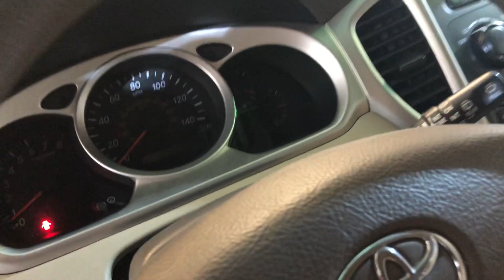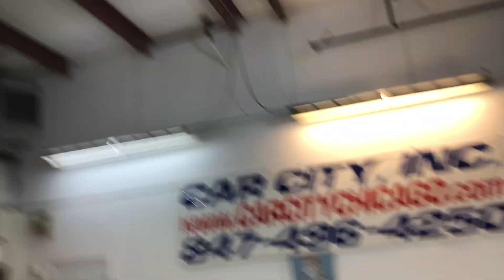2004 TOYOTA HIGHLANDER! 1 OWNER! CLEAN CARFAX! - 60074 - IL, WI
GAS SAVER! RUNS PERFECT! WELL MAINTAINED! 1 OWNER! CLEAN CARFAX!
NON SMOKER CAR ***, *** NEW BRAKES ***, *** STABILITY CONTROL ***, *** KEY LESS ENTRY ***, ***EXTRA KEYS***, ***NO OPEN RECALLS***, ***1 OWNER***, ***CLEAN CARFAX***, ***NEWER TIRES***, ***PERFECT CONDITION***, ***WELL MAINTAINED***, ***TRACTION CONTROL***, ***ABS***, ***AIR BAGS***, ***POWER LOCKS***, ***POWER MIRRORS***, ***POWER WINDOWS***, ***FRONT ROW READY***. Recent Arrival! CARFAX One-Owner. Clean CARFAX. 2004 Toyota Highlander 4D Sport Utility Gold 2.4L I4 SMPI DOHC 22/27mpg 4-Speed Automatic with Overdrive FWD